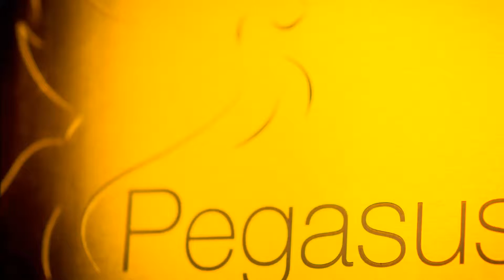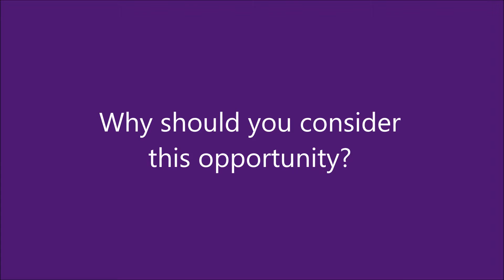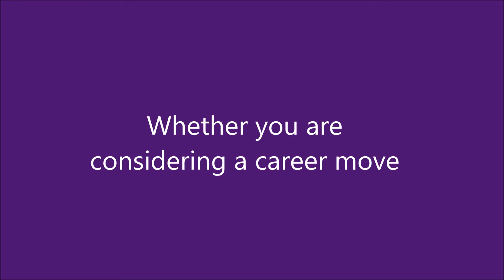Pegasus vacancy video 211015B